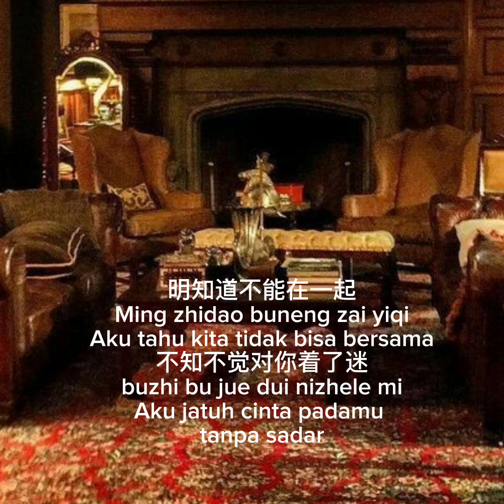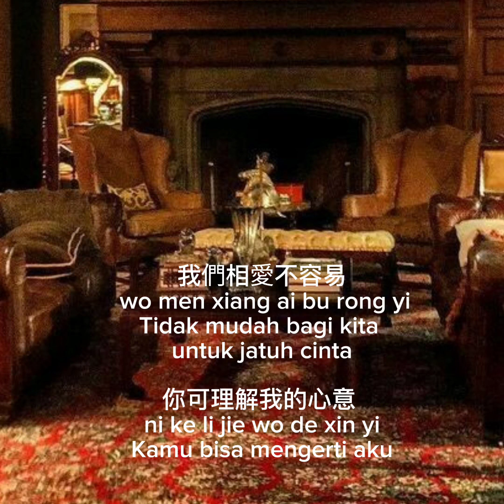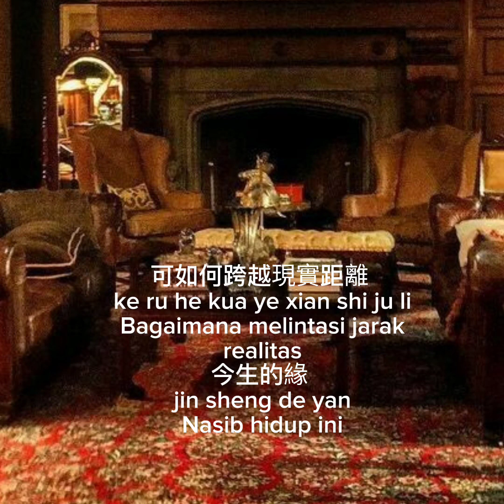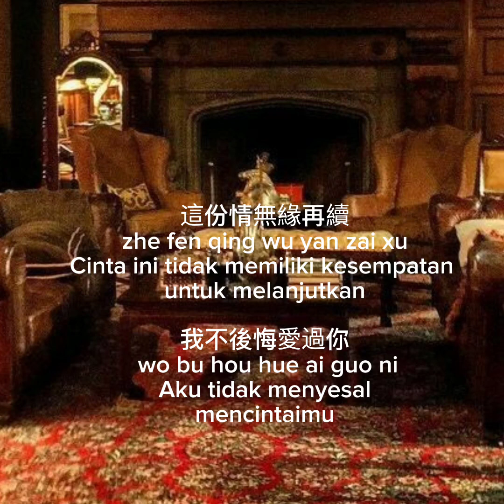永远放你在心底 ( Yong yuan fang ni zai xin di)